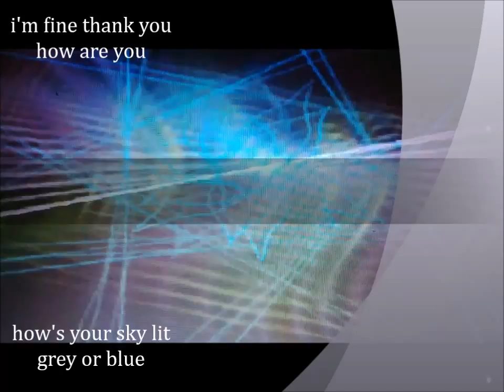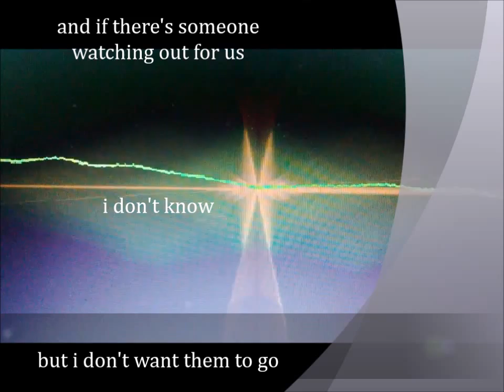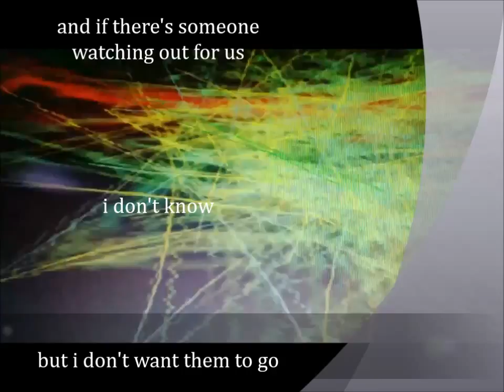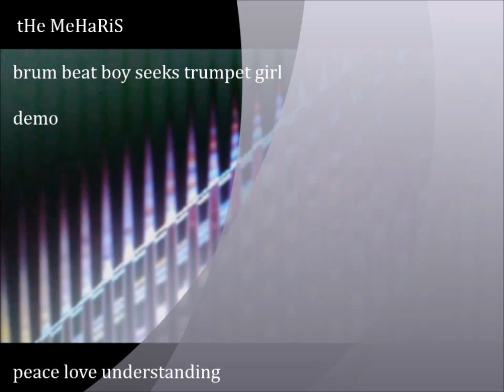BrUm BeAt BoY mEeTs tRuMpEt GiRl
tHe MeHaRiS - brum beat boy seeks trumpet girl